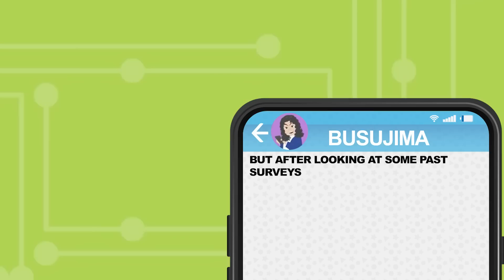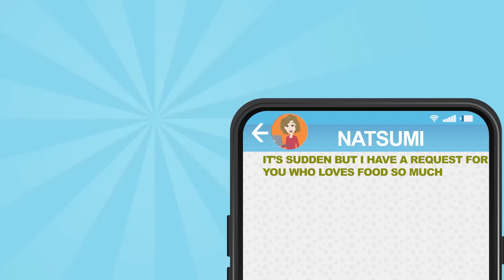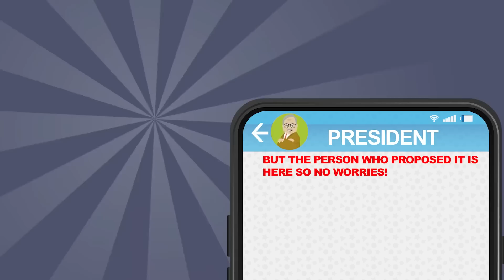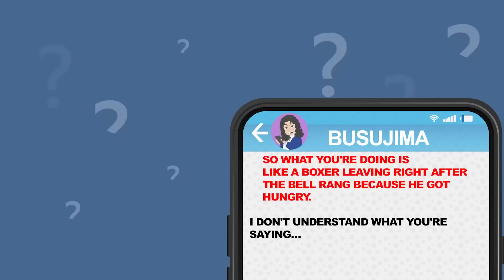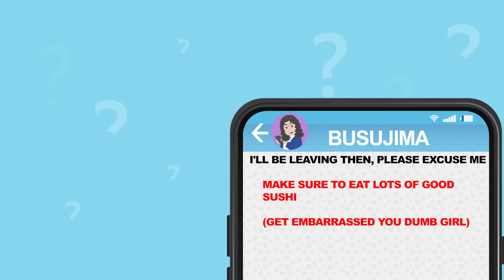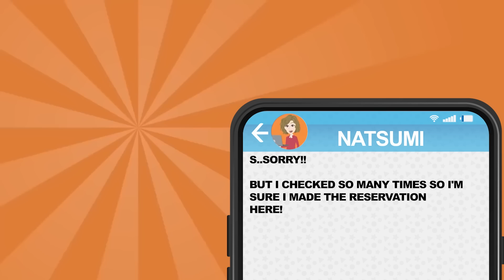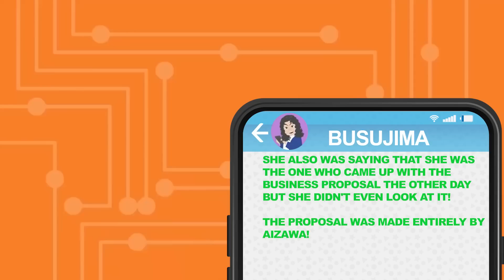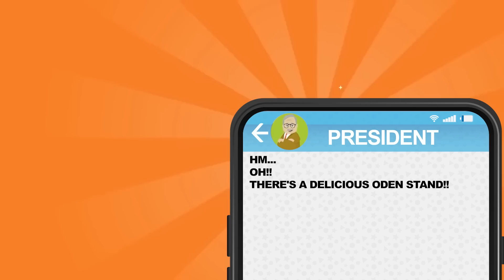My boss cancelled a restaurant reservation for the company president thinking it was for me